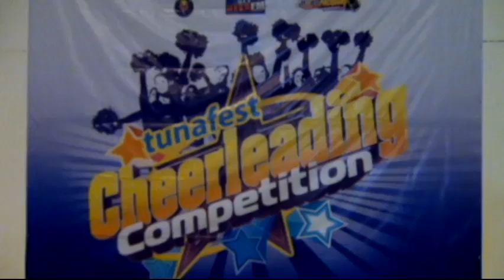Tunafest Cheerleading Competition